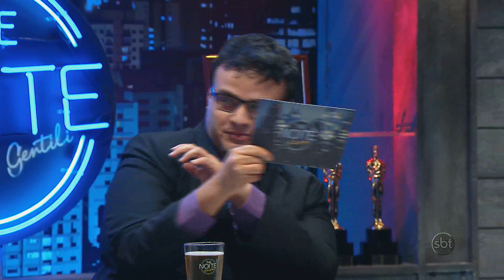The Noite 04/06/14 (parte 3) - Recado do Otávio Mesquita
O grande amigo do programa vem dar um recadinho carinhoso para Danilo e cia.